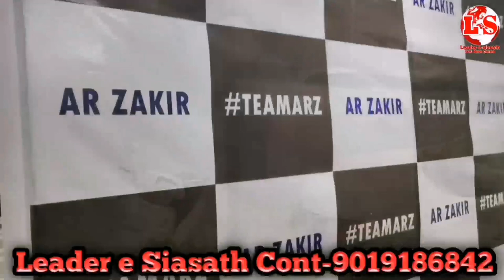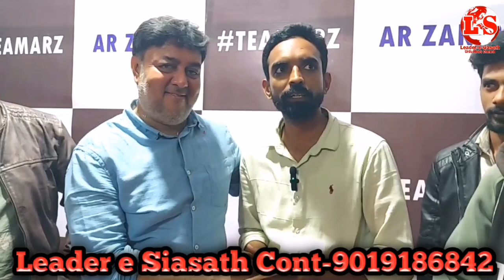HAPPY BIRTHDAY A.R ZAKIR EX CORPORATOR PULKISHE NAGAR BLORE